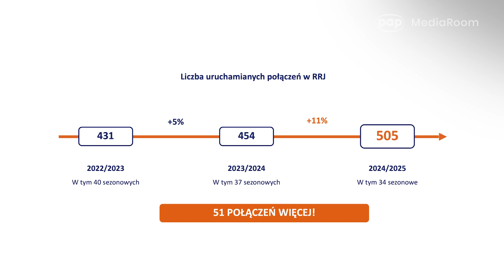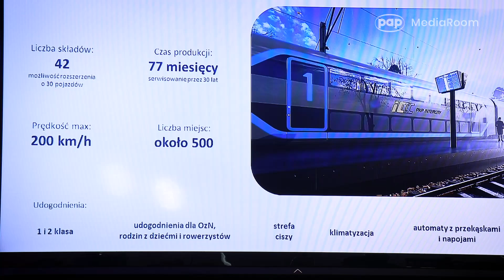PKP Intercity: w nowym rozkładzie będzie więcej pociągów i pojadą szybciej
Od połowy grudnia zacznie obowiązywać nowy rozkład jazdy pociągów PKP Intercity, w którym podróżni znajdą ponad pół tysiąca połączeń i skrócony czas przejazdu na wielu popularnych trasach - zapowiedział Janusz Malinowski, prezes PKP Intercity. Dodał, że sukcesywne zwiększanie liczby połączeń krajowych i zagranicznych wymaga nowoczesnego taboru, dlatego spółka ogłosiła przetarg na dostawę nowoczesnych piętrowych pociągów elektrycznych.